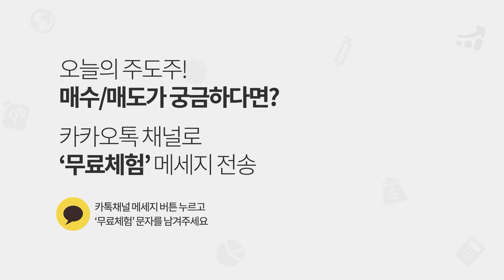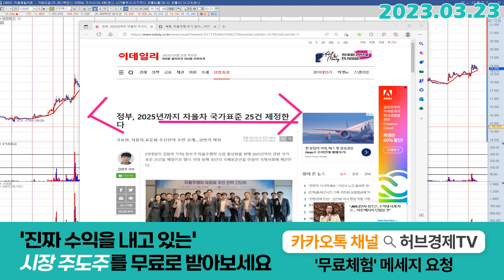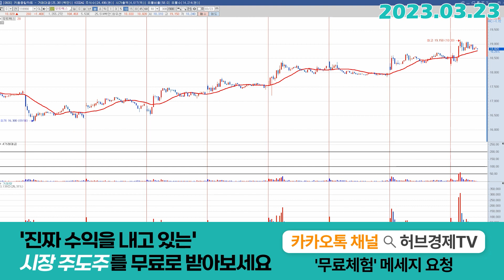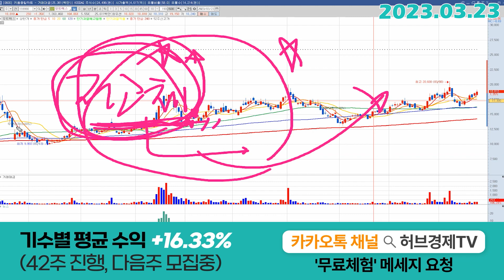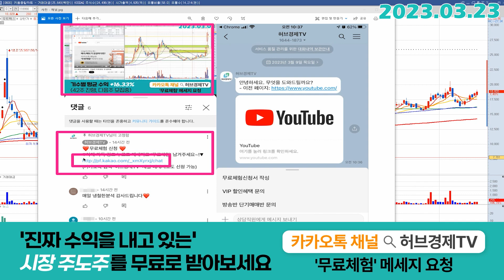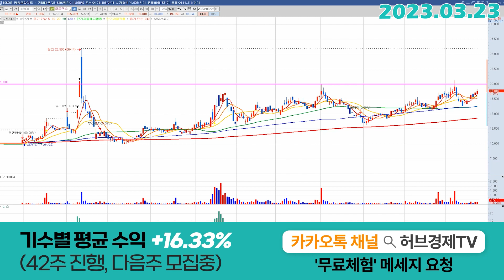모트렉스 (118990) - 3월이 기대되는 이유